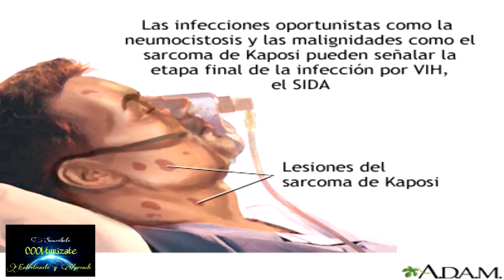LA VERDAD SOBRE HOMBRE QUE GRABÓ LAS FASES DEL SIDA V.I.H. 92-95 Que Paso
LA VERDAD Sobre este Famoso Video, TOÑO Y SIDA 92 95 el cortometraje
Conoce la verdad sobre este el video mas visto en latinoamerica desde los noventas, que ilustro y enseño a millones de personas, acerca del tema de salud publica y esta enfermedad.
Espero que tomes la verdadera enseñanza en este corto video ilustrativo.
                 ENTRETIENETE Y APRENDE EN COOLturizate